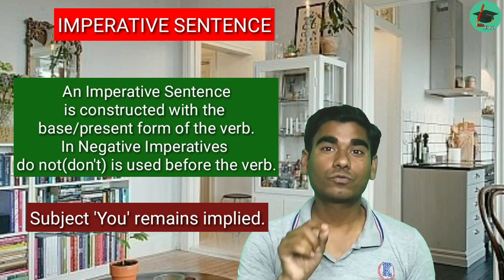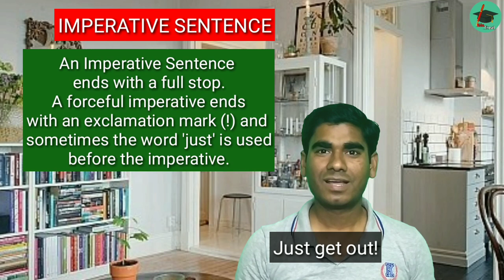IMPERATIVE SENTENCE : Order, Request, Advice, Instruction etc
In an Imperative sentence we ask people to do something or prohibit people from doing something. An Imperative sentence expresses a/ an order, request, advice, instruction, suggestion etc. An Imperative sentence is formed with the present/base form of the verb. In a Negative Imperative do not (don't) is used before the verb. Learn to make order, request, advice, instruction, suggestion etc with several sentences which are spoken daily.